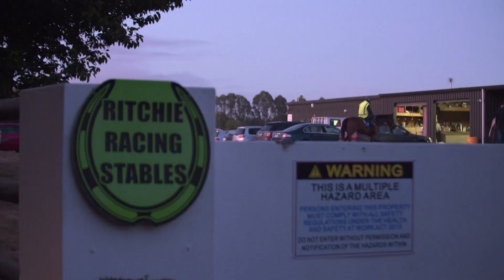Jennifer Eccles Trackwork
Hear from Shaune Ritchie, trainer of star filly Jennifer Eccles as she has her final trackwork gallop before Saturday's G1 Al Basti Equiworld New Zealand Oaks.